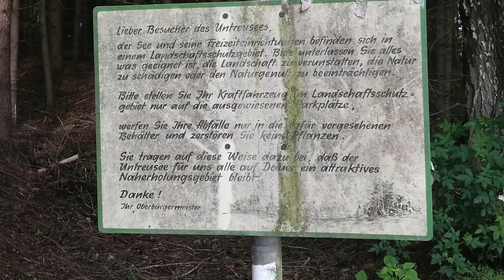Ortsumgehung Oberkotzau Impressionen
Stimmen Sie am 14. März mit Ja zum Bürgerentscheid und stoppen Sie die Ortsumgehung!